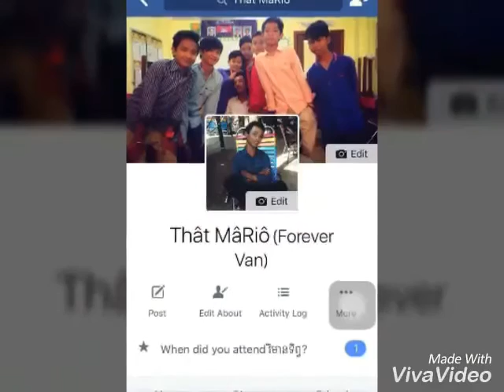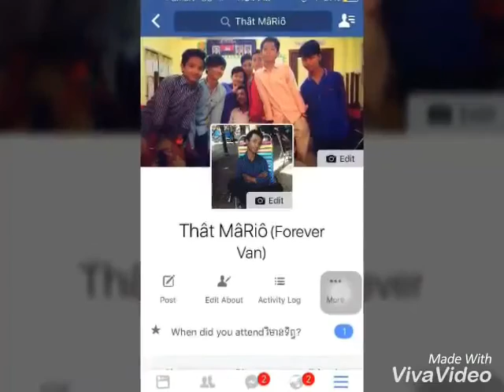PreView Heng VanDy Ft MrrZz LeanG Song { That NaWaii Officials Mîx }